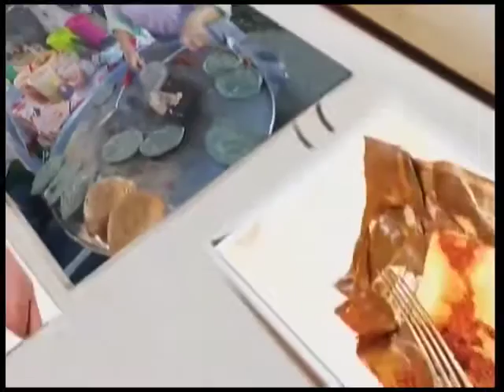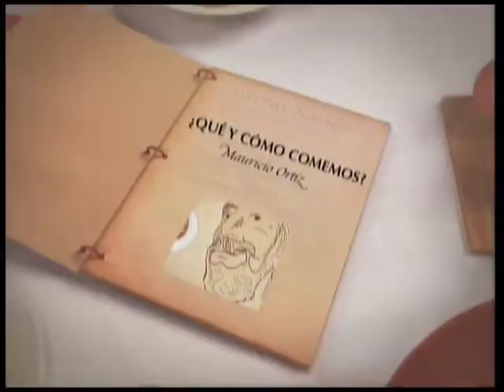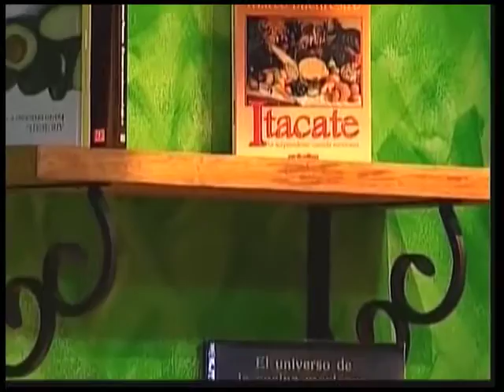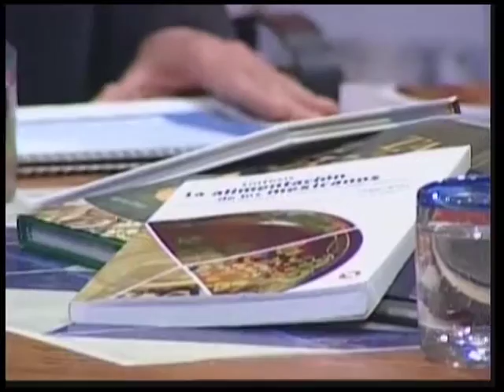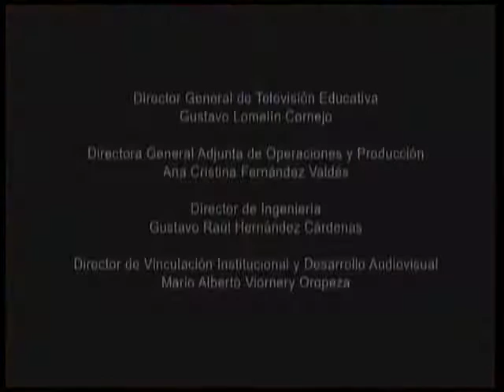Relatos en molcajete tercer temporada Programa 1 ¿Cómo comemos los mexicanos? Un estudio económico